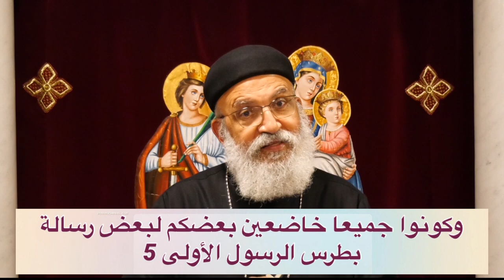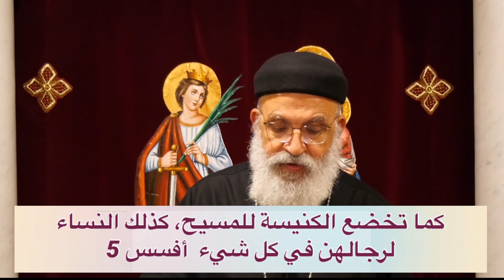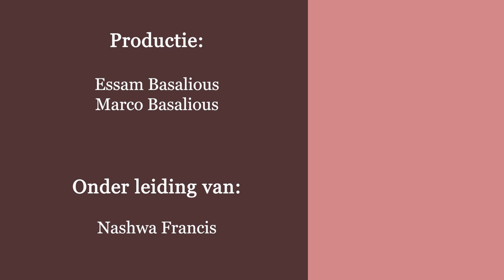صفات و فضائل الاسرة المسيحية - وكونوا جميعا خاضعين بعضكم لبعض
صفات و فضائل الاسرة المسيحية -
 خاضعين بعضكم لبعض